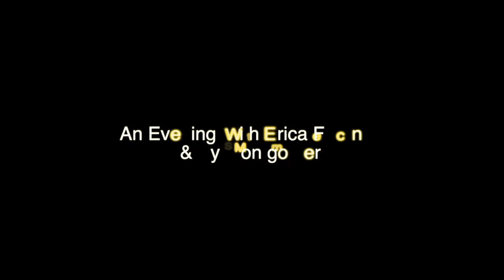TPL: An Evening With Erica Ferencik & Sy Montgomery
Award-winning author Erica Ferencik ("Girl In Ice") and bestselling author Sy Montgomery ("The Hawk's Way") discuss their latest new books. In "Girl In Ice," an American linguist is tasked to go to a remote climate science research center off the coast of Greenland where a young girl has thawed from the ice alive speaking a language no one understands. In "The Hawk's Way: Encounters with Fierce Beauty," Montgomery -- a vegetarian animal-lover -- takes up falconry to get close to the wild hearts of these magnificent birds of prey.